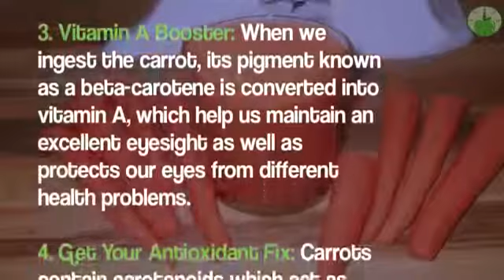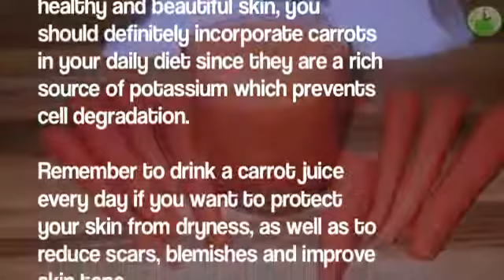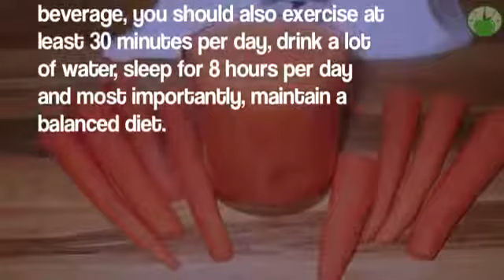7 REASONS WHY YOU SHOULD DRINK CARROT JUICE You’ll Love Number 3!!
health 786
health care
health tv
health tips by saira
health fitness care